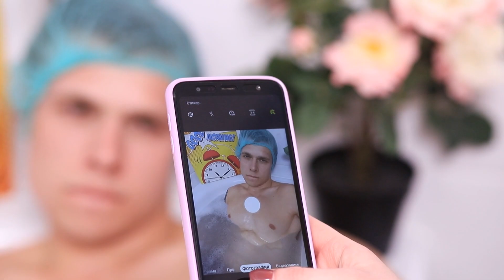Tipi di Coppie!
Le coppie innamorate sono così diverse! Alcune condividono degli hobby comunissimi, altre amano litigare e mettersi insieme in modo appassionato. Ti piacerebbe sapere a quale tipo appartenete tu e il tuo partner?